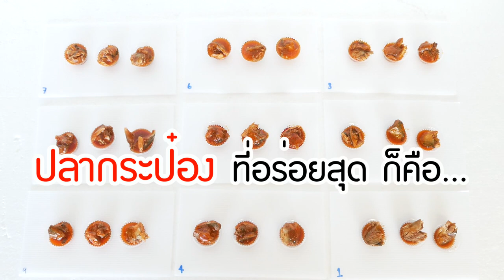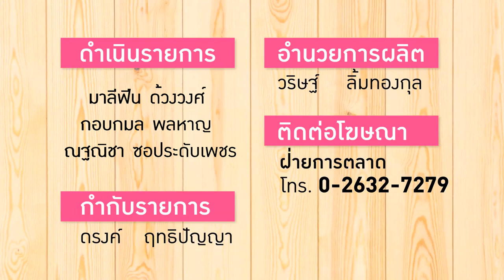ปลากระป๋อง 9 ยี่ห้อ เจ้าไหนอร่อยสุด? : แกะซอง 10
อาหารช่วงใกล้สิ้นเดือนแบบนี้ไม่มีอะไรจะเหมาะเท่ากับ "ปลากระป๋อง" ของคาวช่วยชีวิตยามยากที่นอกจากจะกินเปล่าๆ แล้วยังนำไปทำเมนูประจำทั้ง ต้มยำ และยำ ได้อย่างดี ซึ่งแน่นอนว่าหลายๆ คนก็คิดว่า เจ้าไหนก็เหมือนๆ กันแหละ แต่จะเป็นอย่างนั้นจริงหรือไม่? พวกเรา "แกะซอง" เลยขอลองมาพิสูจน์ ด้วยปลากระป๋อง 9 ยี่ห้อที่พบเจอได้ตามร้านสะดวกซื้อและซูเปอร์มาร์เกต ได้แก่ โรซ่า , อะยัม , สามแม่ครัว , ซีเลค , ซื่อสัตย์ , มงกุฎทะเล , ซี ซูเปอร์เซฟ , ปุ้มปุ้ย และ ไฮคิว มาลองชิมดูซิว่า กระป๋องไหนจะรสชาติอร่อยถูกใจที่สุด อยากรู้ต้องคลิ๊กชมเลย